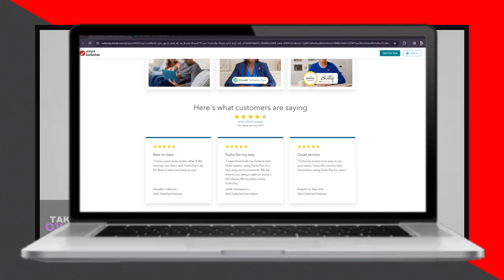Turbotax vs H&R Block (2024): Which Is Better? All You Need To Know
Discover which is better: TurboTax or H&R Block! This video compares the two leading tax preparation services, providing you with all the essential information you need to make an informed decision. Whether you're a tax-filing novice or an experienced taxpayer, we break down the features, user experience, and pricing to help you choose the best option for your specific needs. Watch now and simplify your tax season!